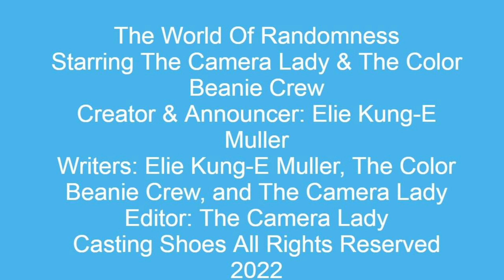Sneak Peek Of World Of Randomness For @KungEMuller #50